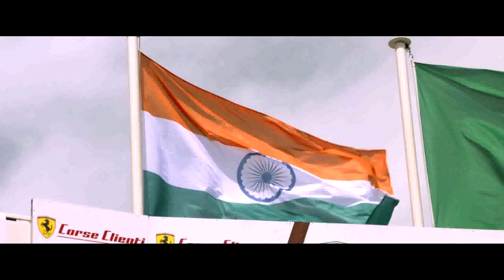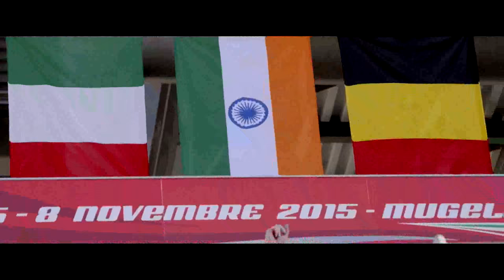Gautam Singhania at Ferrari Challenge 2015 - short version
Ferrari Europe Challenge 2015 experienced history! Watch Gautam Singhania claim another amazing win in Italy!